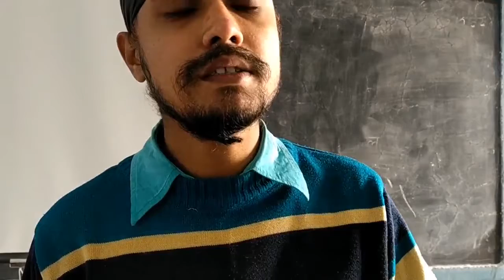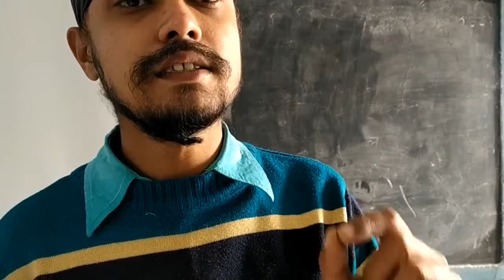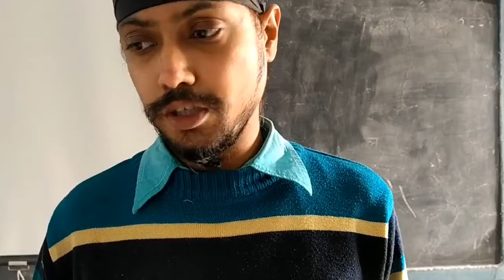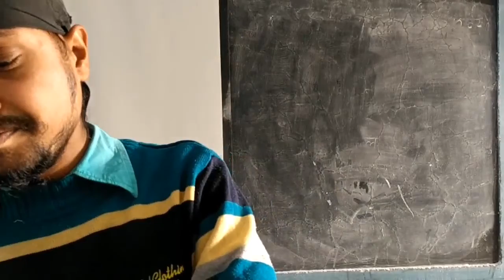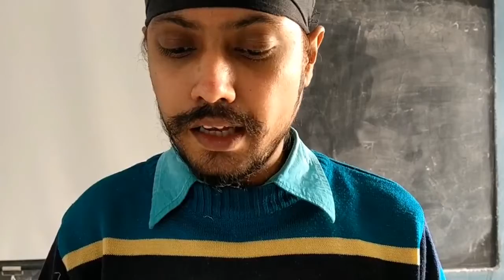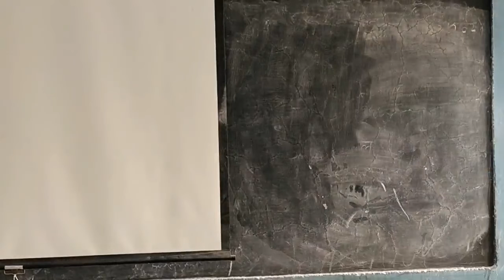Class VI Chapter VI Part I Rural Administration Political and Social Life